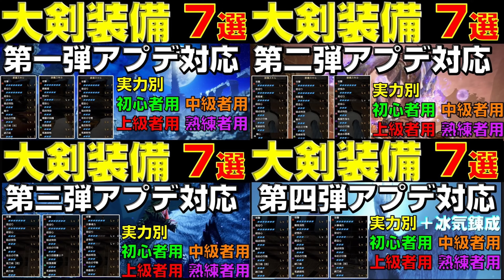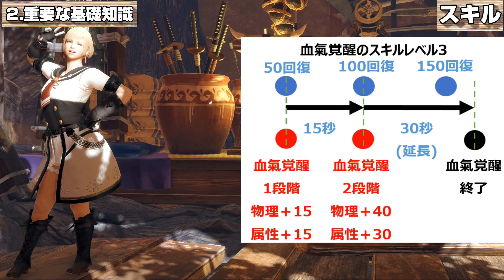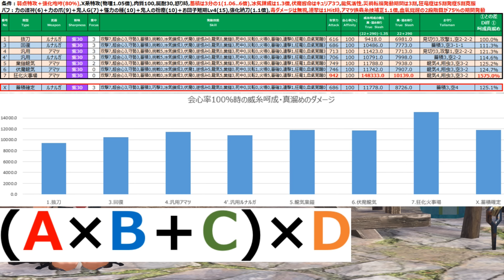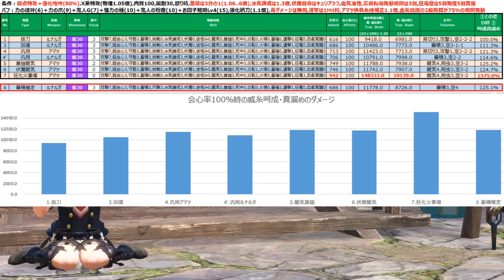最終アプデ後の大剣装備が全て分かる！実力別オススメ構成7選【モンハンサンブレイク】【モンハンライズ】【MHRS】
動画の概要

最終アプデ後の大剣装備を7つ提案します。
装備は目的や自身のプレイスキルに合う構成を選んでやらないと本当の真価は発揮できません。
最強の装備なんてないんです。
本動画にて自身に合う装備見つけることが出来れば、強力なモンスターでも楽に狩れるようになります。

✅メンバー登録はこちら。当チャンネルをもっと楽しんで頂けます。※(スマホの場合はURLをコピーしてブラウザーからアクセス)
　▼メンバーの加入方法と特典のまとめ(Blog)

✅Blogはこちら(Official website)
→大剣に関する攻略情報が図解やテキストで理解出来ます。

→動画や配信の告知を受け取れます。

◼️大剣の立ち回り方の解説
　・大剣の推奨の入れ替え技！全モンスター毎にどれを選択すべきか解説します

◼️大剣の装備の解説
　・ライズの大剣の装備が全て分かる！実力別のおすすめ構成を9選紹介！

◼️大剣の上達方法の解説

◼️大剣のタイムアタック
　・強化バルファルクを2分台で抹殺する大剣の最後の切り札！ハンティングエッジ！

◼️サンブレイクへの大剣準備

mhrs 【PS版】モンハンワイルズの予約はこちら